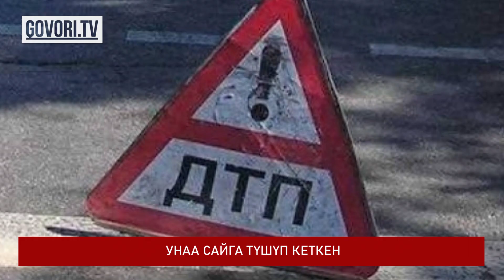Соңку жаңылыктар: Алмазбек Атамбаевдин абалы айтылды. Дарыядан эркек кишинин сөөгү табылды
УНАА САЙГА ТҮШҮП КЕТКЕН
Ноокатта айдоочу рулду башкара албай унаа сайга түшүп кеткен. Бул тууралуу Өзгөчө кырдаалдар министрлигинин басма сөз кызматы билдирет.
Тактап айтканда, Ош облусунун Ноокат районундагы Арал айылында Daewoo Matiz үлгүсүндөгү жеңил унаанын айдоочусу рулду башкара албай жолдон чыгып сайга түшүп кеткен.
Жерине 4 куткаруучу тартылган. Жабыркагандар жок.